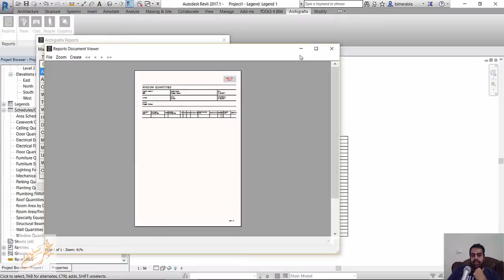Reports archigrafix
Description

With Archigrafix Reports, you can create powerful, richly formatted, dynamic reports from Autodesk® Revit® schedules – delivered in formats used in the construction industry.

Features:

Beautiful
Create highly formatted, pixel-perfect reports quickly using an intuitive tool and efficient workflows. Benefit from an advance algorithm that auto-fits your data in beautifully formatted tables.

Multi-page
Create perfect multi-page documents “on the fly” from any Revit Schedule. Large data sets can now be quickly reported.

Formats
Supports different output formats (PDF, Word, any printer supported by Windows). Publish your reports online, share or print as you require.

Customizable
Flexible, customizable report design to give customers and partners the information they need in the reporting format of their choice. Various options for page layout, text formatting, and document design. Customize the reports with your own logo.

Communicate
A robust production reporting tool, Archigrafix Reports turns almost any data into actionable information that can be accessed offline or online, from applications, portals, and mobile devices. From simple drawing lists to complex lists.

Trial
The software runs as a fully functional trial for 7 days.